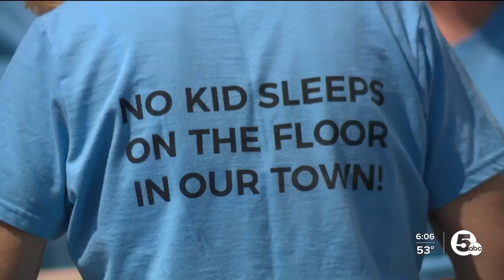'Sleep in Heavenly Peace' builds bed for children in need